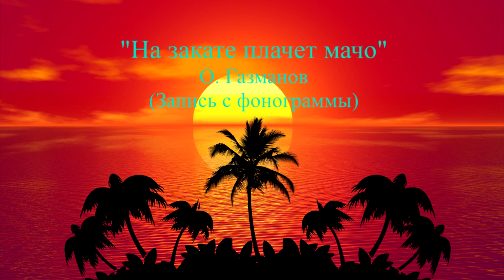На закате плачет мачо. Запись с фонограммы (фрагмент). Минус.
Если Вам понравилась моя работа, напишите мне в комментариях.